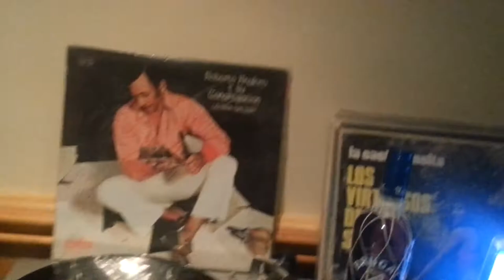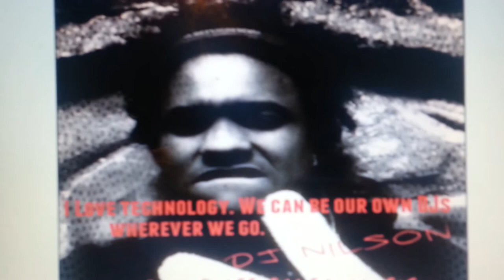DJ NILSON (Toronto Canada) Coming To London Englan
DJ NILSON (Toronto Canada) 7TH OF JUNE ( I LIKE IT LIKE THAT! Uk TOUR

WE ARE DELIGHTED TO PRESENT ONE-OFF SALSA DURA ON VINYL .

A UNIQUE EXPERIENCE TO ENJOY AND DANCE RARE SALSA FROM VINYL BY INTERNATIONAL Dj NILSON DIAS FROM TORONTO.

PLUS SPECIAL PACHANGA SHOWS BY:
MAURO
MAMBO Y PACHANGA

BACHATA SHOW:
CRISTIAN Y NATHALIE

ADDRESS:
7TH OF JUNE @ WILD COURT, LONDON, WC2B 4AU

NEAREST STATION:
HOLBON PICCADILLY LINE

TIMES:
DOORS OPEN AT 7:00 TILL 2:00 am

CLASSES:
08:00 / 09:00

COST:
£ 10 AT DOOR

Djs:
NILSON DIAS
JAMIL BACHA
ERICK THE SAINT